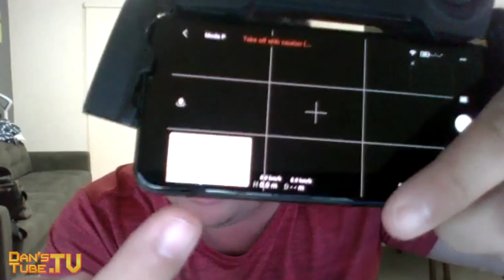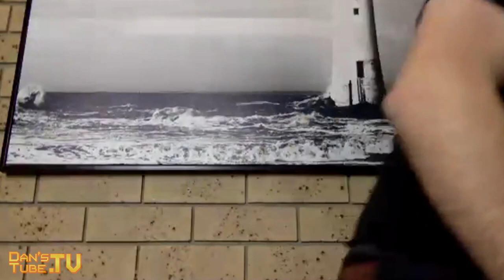The Mavic Mini Community Share Their Best Flying Tips & Accessories | DansTube.TV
No matter if you are a beginner or an experienced pilot, you will gain something from this video! This video is filled with tips, advice, accessories and stories of what NOT to do. This livestream was recorded with members from the Mavic Mini Australia group, join our Facebook group

You will learn about how to use your Mavic Mini for the first time, what to expect from your first flight, tips for using the app, tips for using the controller and more. You will also have a chance to win some drone inspired clothing gear - all you need to do for a chance to win is subscribe to DansTube.TV and comment on this video (question: how were you introduced to drones?)

Panasonic G9
Osmo Pocket
Rode VideoMicro on-camera microphone
Rode NT-USB studio microphone
Amazon Storefront